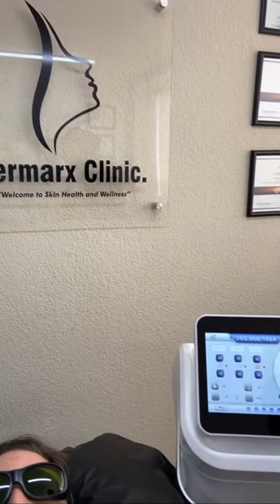Sistema alemán de depilación Tri-Láser Diodo - Dermarx Clinic. Dr. Mariano Marx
El sistema alemán
de depilación Tri-Láser Diodo combina 3 longitudes de onda en un mismo disparo para eliminar vello oscuro, claro, fino, grueso, superficial y profundo con una sola tecnología. El láser Alejandrita 755nm trata el vello claro, fino y superficial, ideal en fototipos claros. El láser Diodo 808nm es óptimo en cualquier fototipo de piel. El láser ND-Yag 1064nm elimina vello oscuro y profundo en fototipos altos. La combinación de los tres láseres lo convierte en un láser tres en uno de alta efectividad.